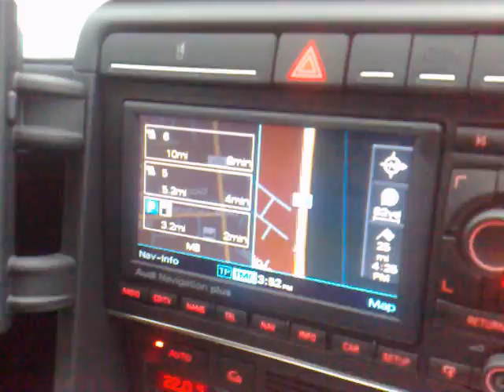Day out in Scotland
driving a lovely Audi S4 in the rain...